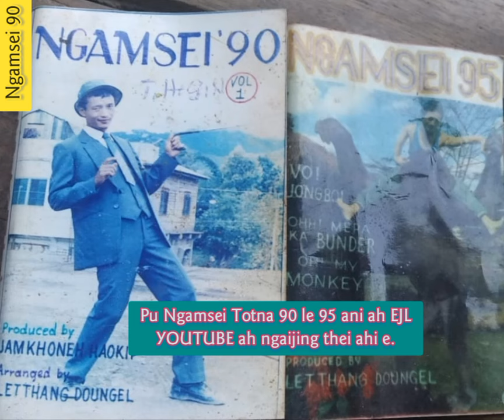Pu NGAMSEI 95~Pu Ngamsei TOTNA part 2 full|Doctor ajilna😄.Part 1 le 90 TOTNA na ngainom le link ven.